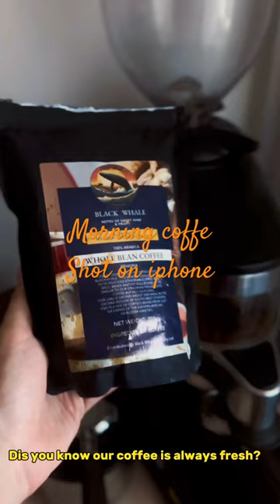Morning coffee | Shot on Iphone | Color Graded on Iphone